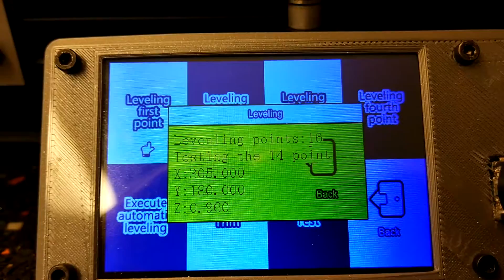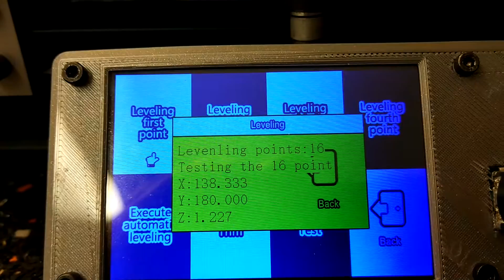Autolevel Lerdge 3d bltouch